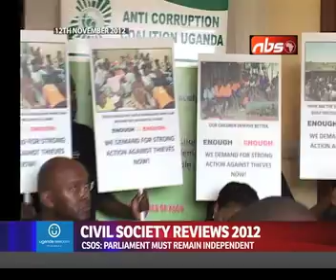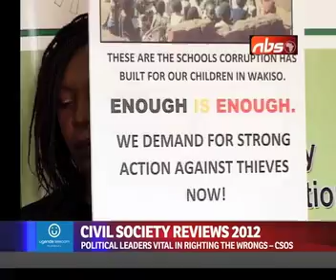Civil society recommits to fighting corruption, other ills